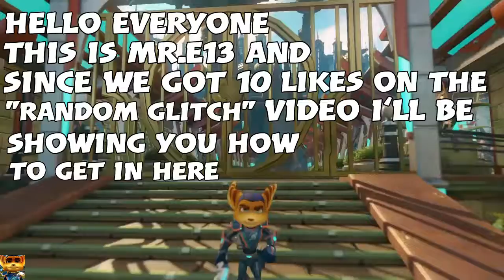How to get in the Hall of Heros in Ratchet and Clank